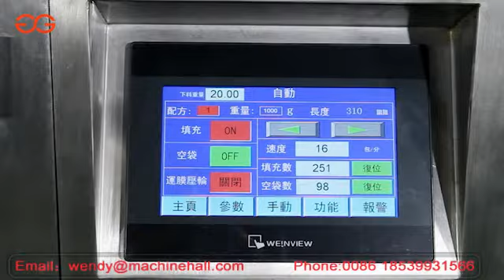Ginger Process Product Line Ginger Processing Flow Chart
we Ginger process production line manufacturer provide industrial ginger washing and peeling machine, ginger cutter,ginger dryer, ginger powder machine, ginger paste grinding machine and other ginger processing machine.
we can provide you a suitable machine for you according to your detailed requirement.